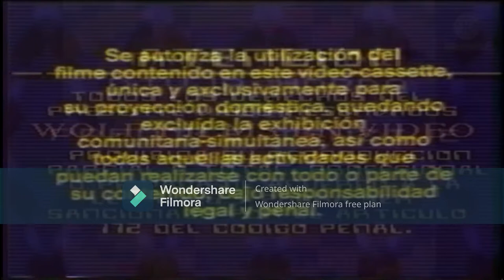62 Logos Played at Once 2 0